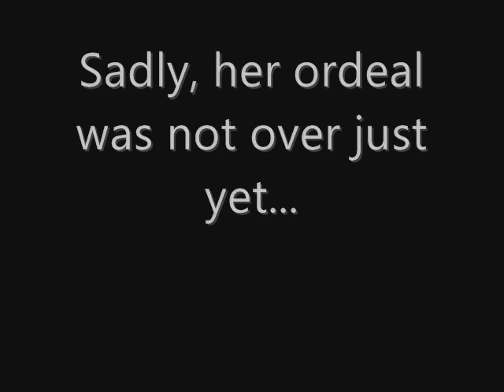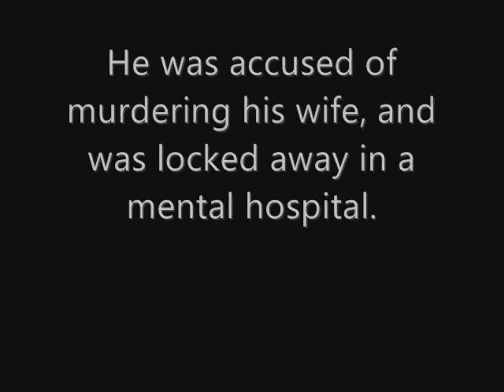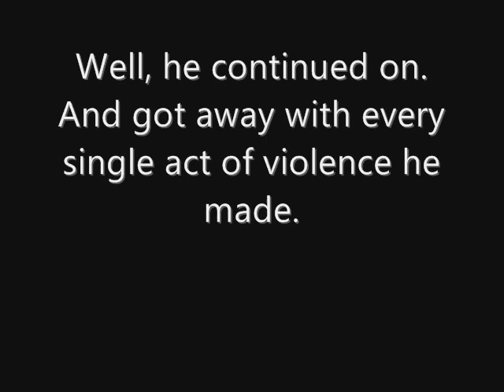The Origin Of Plumpy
Hi! this is our first ever attempt at a Amature horror Movie. We hope you enjoy it. I hae no recollection of how the idea to do this came to mind. Something about Jumby...

Anyway, here is a list of songs we included in the video:
Promse Reprise- Silent Hill Theme
Vivaldi Concerto for four violins
Vivaldi in Rock Storm
Tree of Origin (we think)
Kicking Pigeons-[spunge]